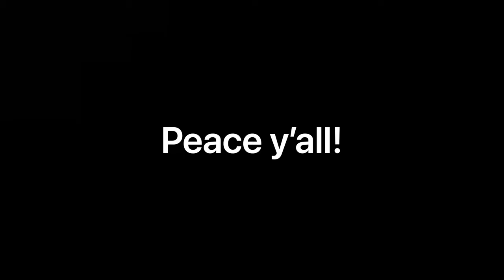Caldwell Blind Mans Bluff Cigar Review | Cigar Sherpa | Laird Mayhew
Robert Caldwell has burst onto the boutique cigar scene like some sorta supernova, and it seems like there’s no stopping his meteoric rise. You see, he makes cigars his way…he scours farms across the globe for the best tobacco leaves, tests and retests his blends until he gets the exact flavors he’s looking for, and keeps production limited in an effort to deliver a superior product.